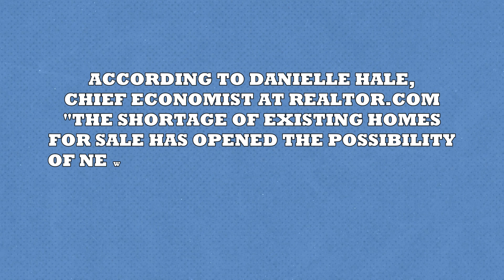What New Home Construction Brings To The Marketplace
ℹ️ Learn how Robert's team can help sell your home faster and for a higher price with his concierge program. To get the conversation started on your Central Florida Real Estate goals to buy, sell or invest in the Greater Orlando Areas, contact Robert via DM on any and all social media channel (@therappingrealtour) or reach out directly at:

Robert Kenneth Morillo PA
Real Estate Broker | Aroa Florida